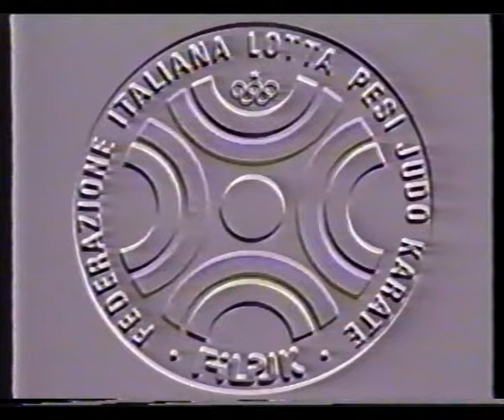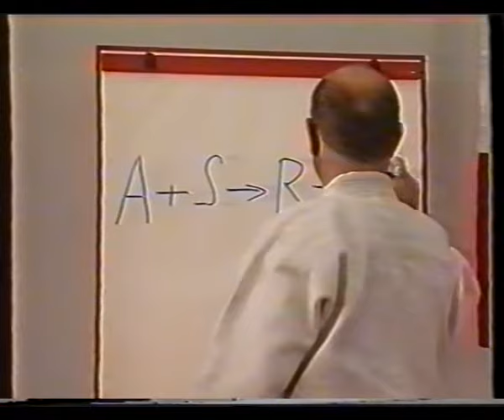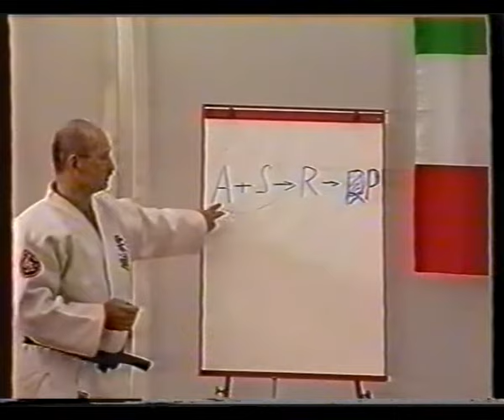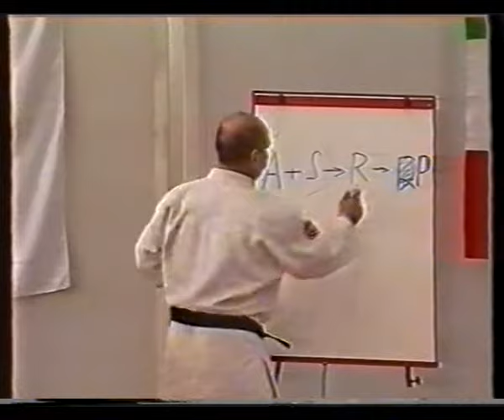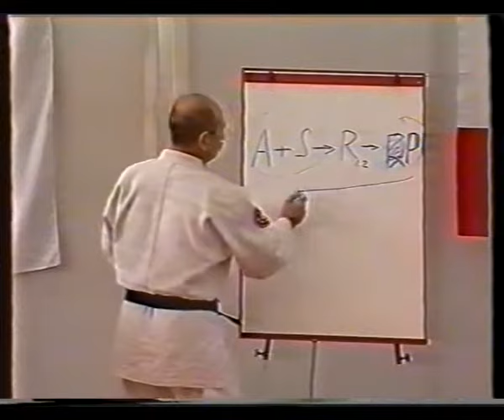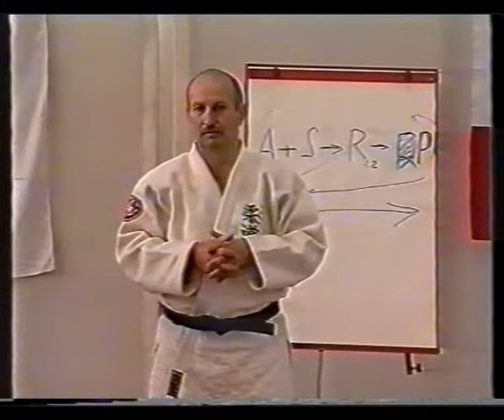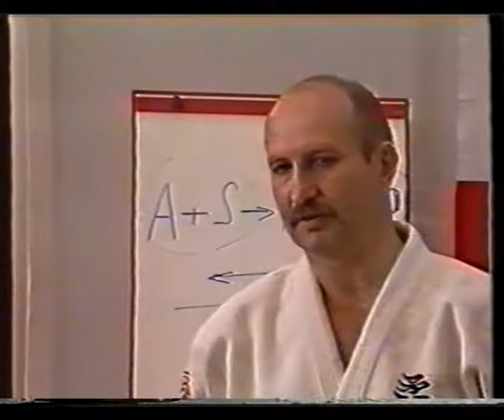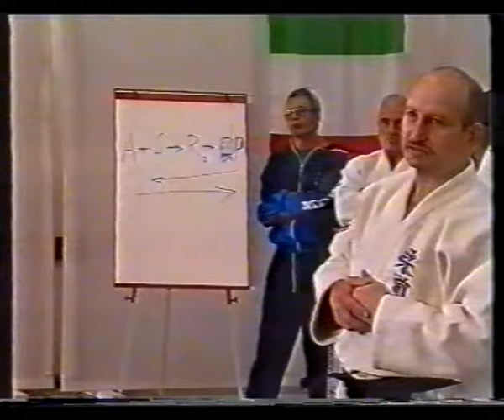1997 JUDO Comitato Regionale Veneto (retro)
20-21/09/1997
Corso di Aggiornamento Regionale con i Mestri:
Libero  Galimberti
Eltchaninov Vladimir